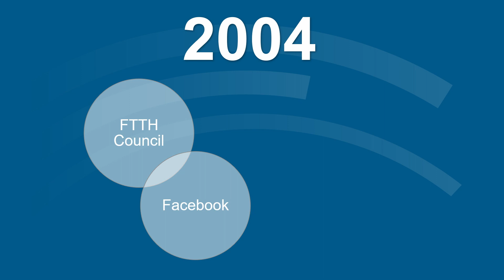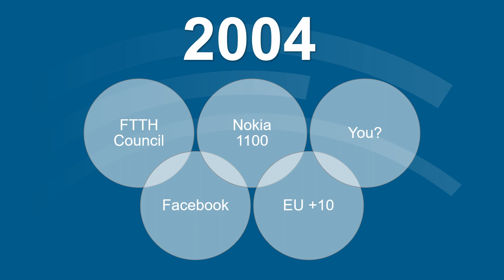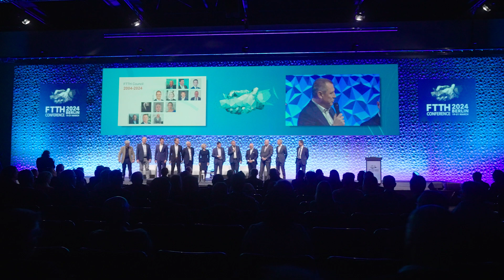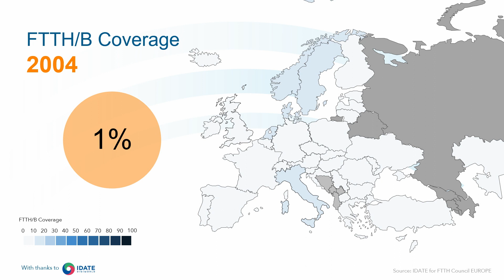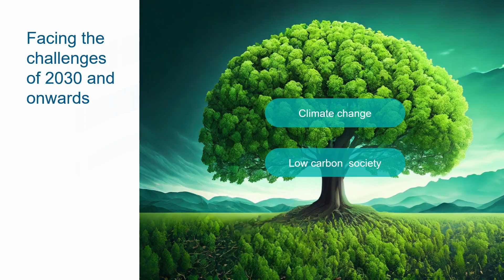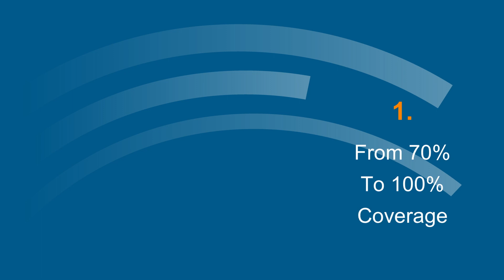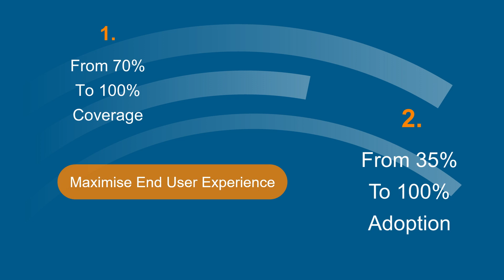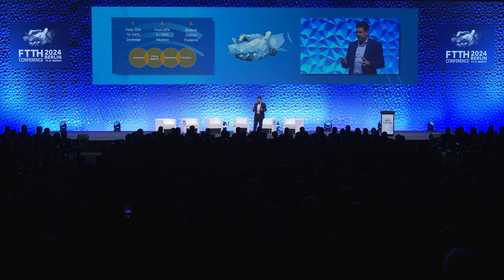Keynote 1 - Opening Speech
FTTH Council Europe's President Raf Meersman welcomes all delegates of the FTTH Conference 2024 and kicks off the plenary session by looking forward at the challenges and opportunities ahead for our industry on the path to 2030 objectives. How will our industry evolve in the next few years? How can FTTH stakeholders work together for a more sustainable and digital future?

This opening session will also be the opportunity to look back at two decades of activity of the FTTH Council Europe, celebrating the 20th anniversary of our association with some of the past Presidents and Director Generals, who contributed to our mission of making fibre happen across Europe.

Speaker: Raf Meersman -  President at the FTTH Council Europe